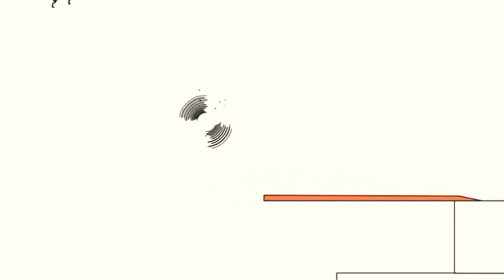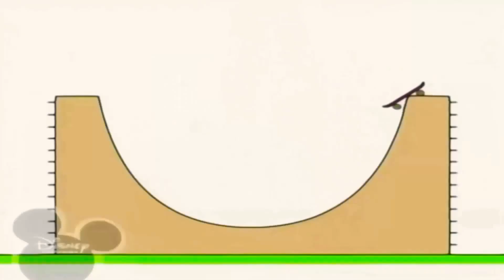7 березня 2021 р.